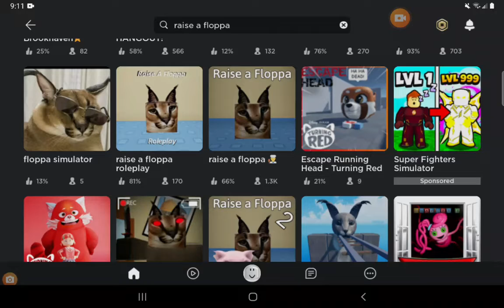raise a floppa is banned :(